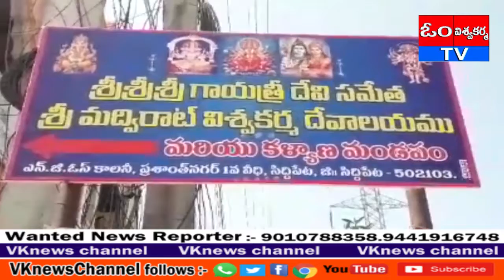సిద్దిపేటపట్టణంలోనిస్థానిక NGOSకాలనీలోని శ్రీగాయత్రి సమేతవిరాట్ విశ్వకర్మ భగవాన్ చతుర్ధవార్షికోత్సవం